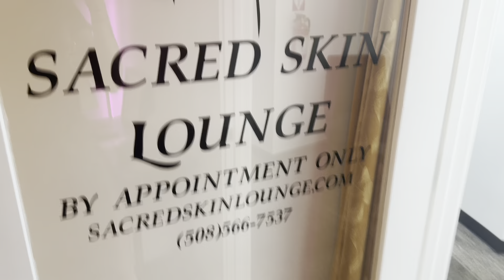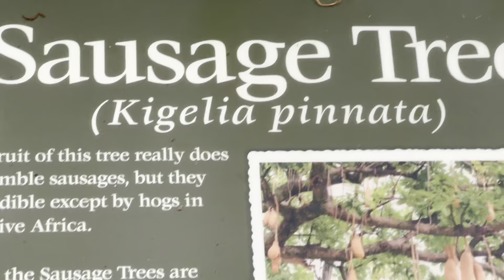TRAVEL VLOG✈️ Flo Rida Bound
hello friends!! 🫶
Come with me to travel to vero beach, Florida to visit ma bestieeee!! 💘
I made this into a mini trailer of the trip including all the highlights🧚‍♂️

⭐️If you like what you see - I post more daily content and grwm’s on my insta @diaryofkiera !!⭐️

I also just recently launched my Depop page called 💕ZIBI Thrifts💕where I sell all thrifted clothing, shoes, bags, handmade jewelry etc. If your interested in checking that out I’ll have the link down below ⬇️

SOCIALS
Personal Insta: @ kiera.gruttadauria
Thrift Shop Insta : @ zibithrifts
ERIN’S SOCIALS
ANY LOCALS: BOOK WITH HER TODAY!! 🦋

Keep being beautiful babes ,, xoxo 💋